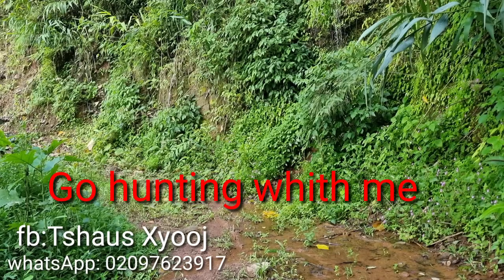yos hav zoov kab puav ntsau lom zem kawg /27/7/2022